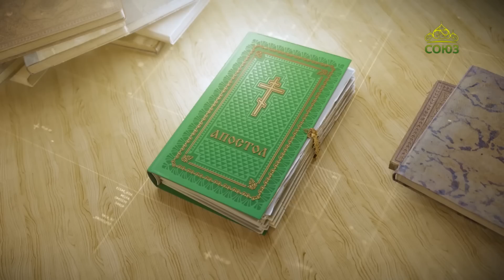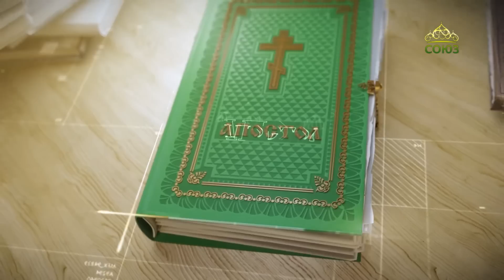Читаем Апостол. 22 февраля 2023